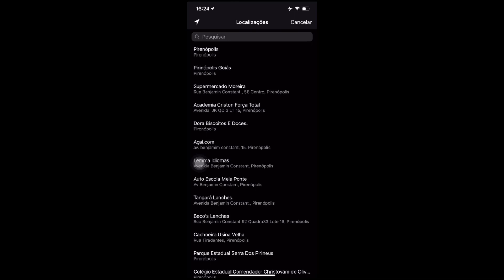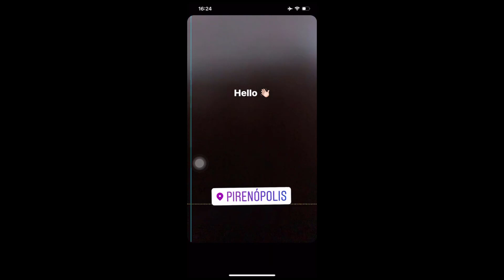Como colocar a localização no stories do instagram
Link para receber todas notificações no meu canal de notícias no Telegram